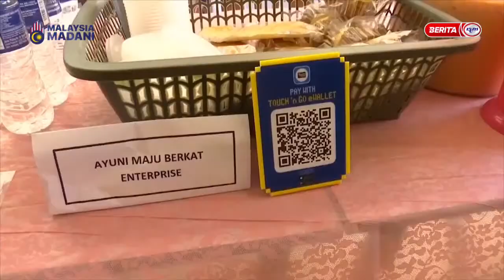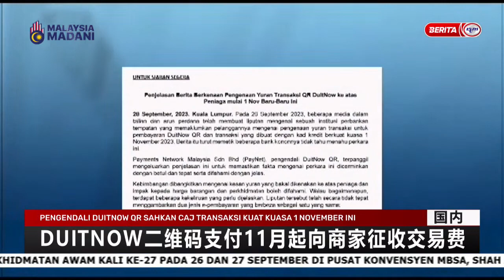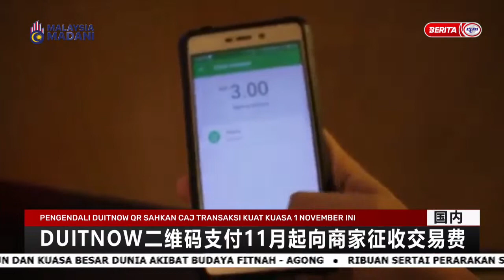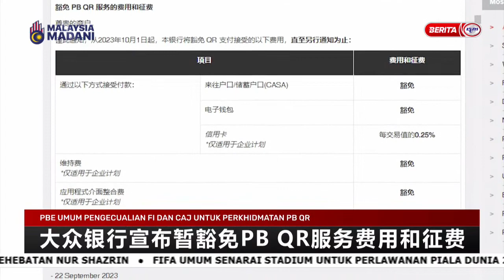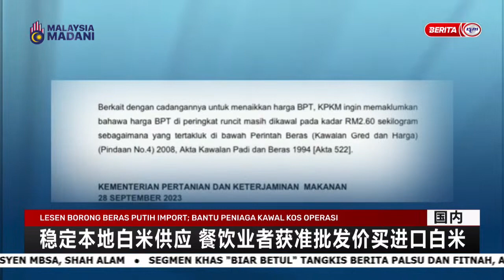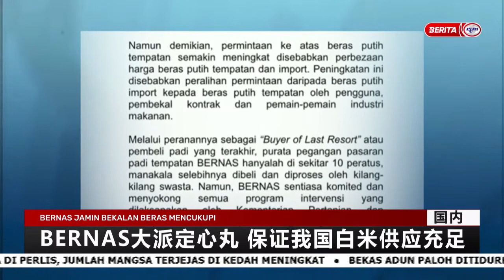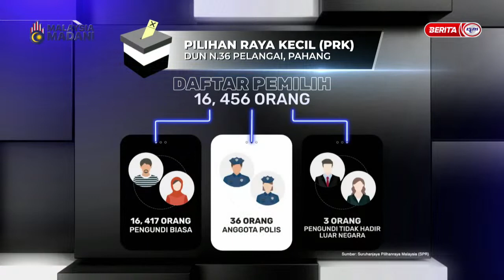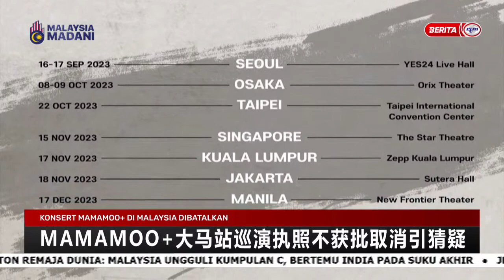28 SEPT 2023 - BERITA MANDARIN